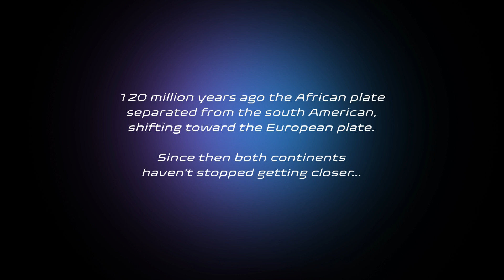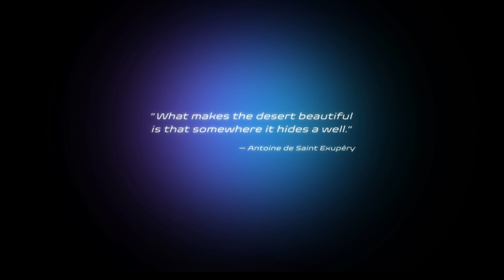Hyperloop One route Spain-Morocco | PrimeX by FUE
One route, one vision, a strategic connection. We are transforming transportation between two continents through hyperloop technology. This is a project developed by "Primex By FUE" that would transform the future of transportations. The proposed route is competing in Hyplerloop One Global Challenge.